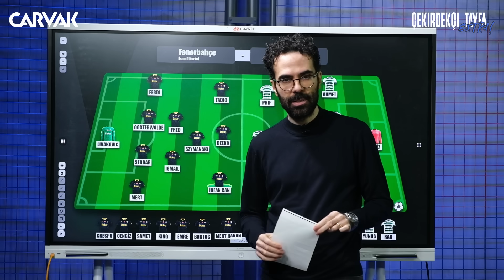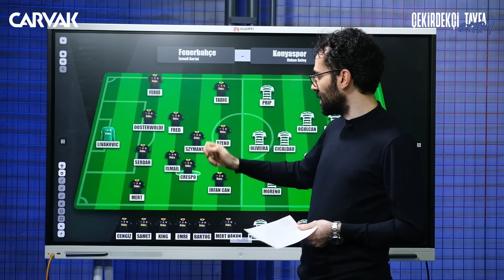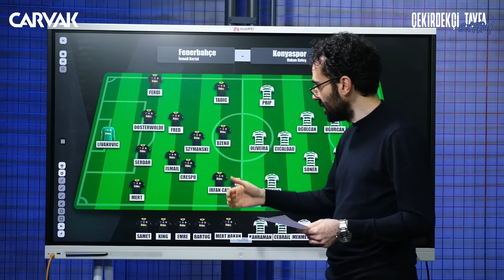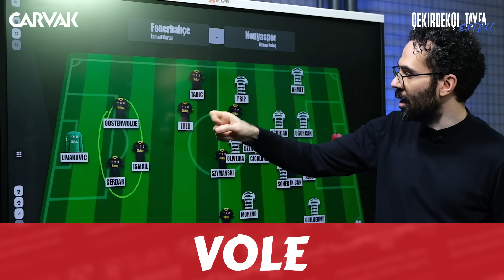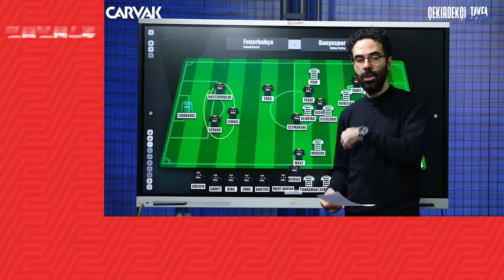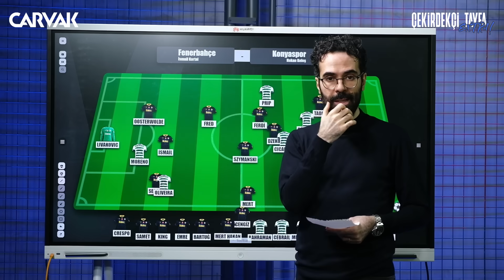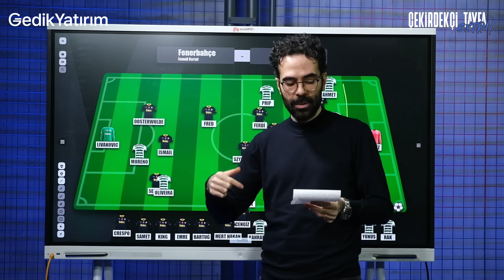Fenerbahçe - Konyaspor maç önü analizi | Serkan Akkoyun | Çekirdekçi Tayfa Extra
İkinci el arabada güvenli, hızlı ve şeffaf bir deneyim sunan Carvak'ın web sitesini ziyaret etmek için

Serkan Akkoyun, Carvak'ın sunduğu ÇEKİRDEKÇİ TAYFA EXTRA’da Fenerbahçe - Konyaspor maçı öncesi iki takımın durumunu akıllı tahta üzerinde analiz etti.

- Cengiz Ünder, 4 gollük performansının ardından 11'de forma giyer mi?
- Galatasaray deplasmanı sonrası Konyaspor'un Kadıköy'de oyunu nasıl olur?
- Fenerbahçe'nin duran toplardaki avantajı.